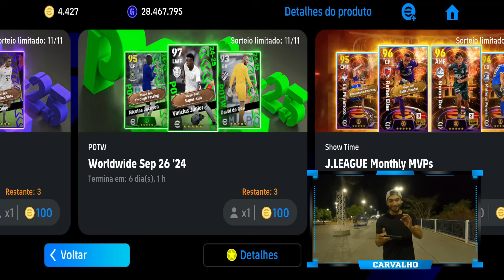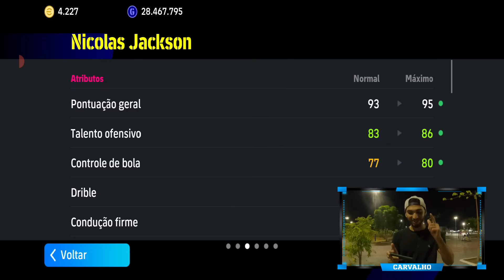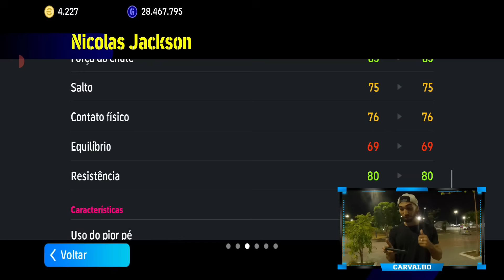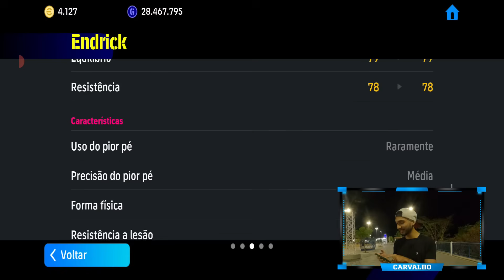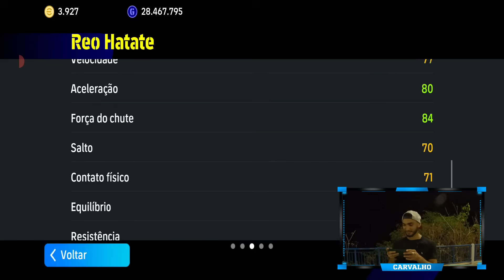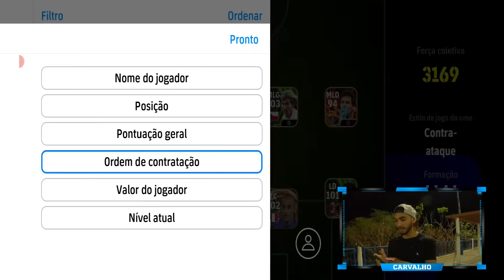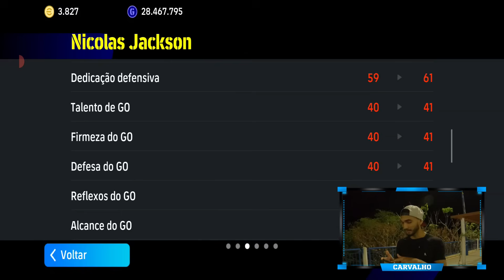Pack Opening! Endrick e Vinicius Jr no eFootball 2025 Mobile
Time novo no eFootball Mobile?